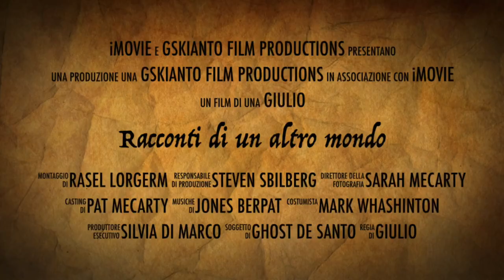Guido - trailer il risorgimento italiano 2.0